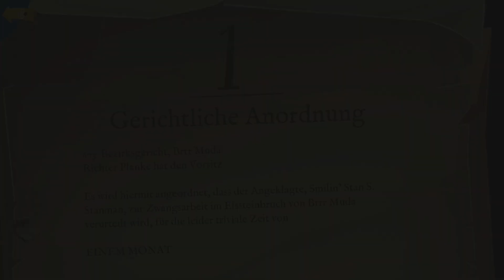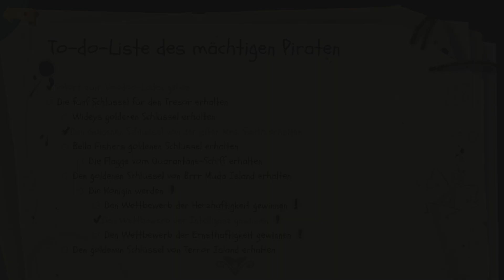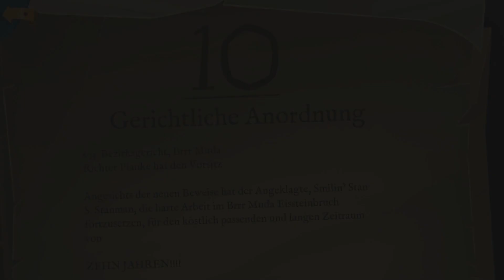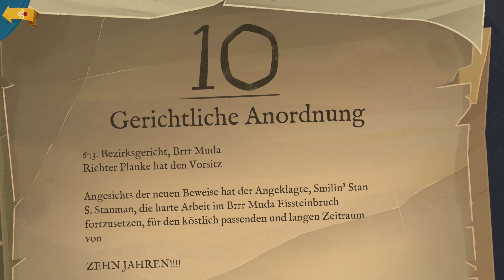Ich will diese Krone! // Let's Play Monkey Island 🐒 19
Let's Play Return to Monkey Island - [ Let's Play • German • Xbox Series X ]
Es geht endlich zurück auf die Insel!
Return to Monkey Island ist die lang ersehnte (wahre) Fortsetzung der legendären Piratenabenteuer von Guybrush Threepwood. Und dieses mal macht Bob nicht mehr in die Windel, sondern kann euch begleiten!
Passend zur kalten Jahreszeit geht es ab auf die Insel, also viel Spaß und Ahoi Matrosen!